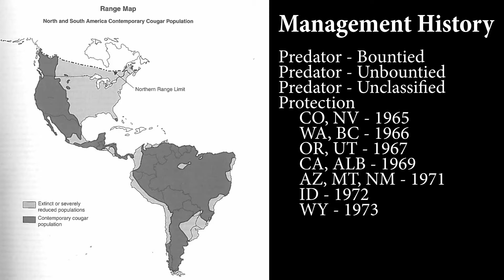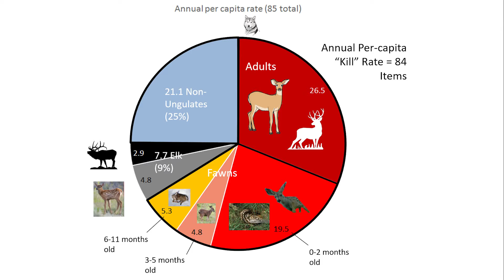Episode 1: Mountain Lion Biology & Historical Perspective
This video series was created to share information from our research on mountain lions in an informative matter that is accessible and interesting to the public.

Narrated by Mark Johnson.